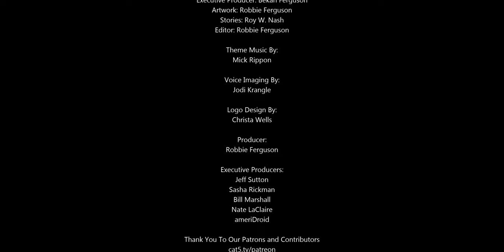Microsoft Leaked Their Customer's Personal Information to Scammers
A security shocker out of Microsoft as it has been revealed that a whopping 250 million customer records have been exposed online. Coming from a company who is often impersonated by phishing scammers, this could be a much bigger concern than at first thought.